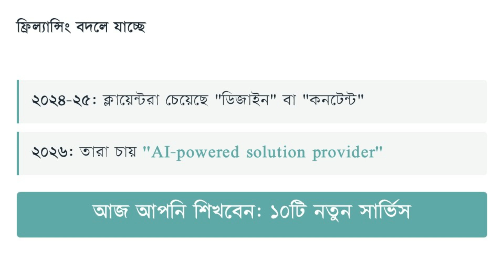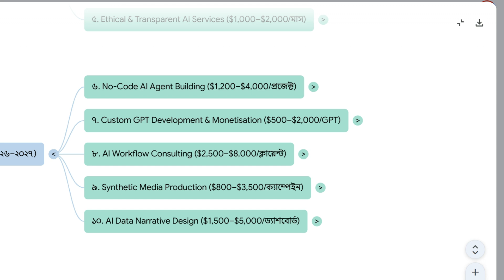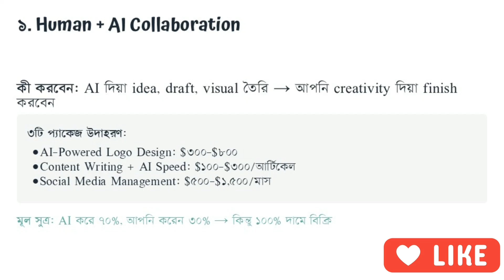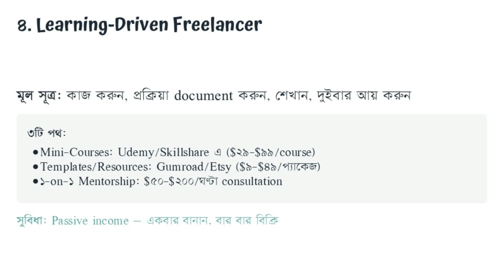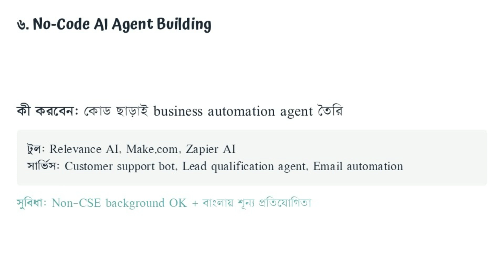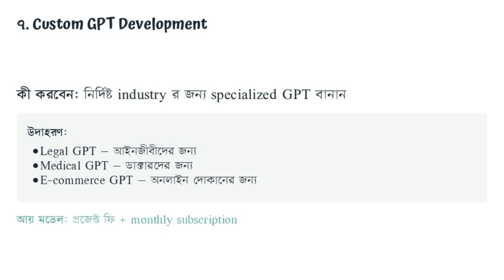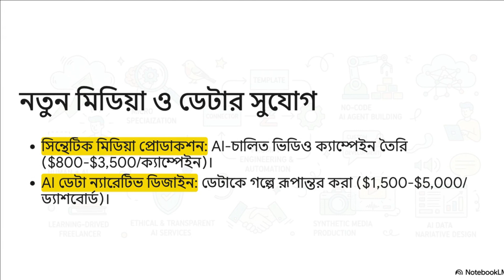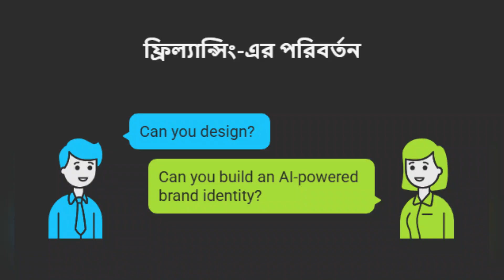ফ্রিল্যান্সিং ২০২৬: হয় শূন্য, নয়তো $৫,০০০/মাস | ১০টি AI সার্ভিস (৫টি নতুন ideas)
আগামী ১২ মাস: আপনার ফ্রিল্যান্সিং ক্যারিয়ার হয় শেষ হবে, নয়তো $৫,০০০/মাস ছাড়িয়ে যাবে। মাঝামাঝি কিছু নেই।

২০২৬ সালে ক্লায়েন্টরা আর "ডিজাইনার" বা "কনটেন্ট রাইটার" খুঁজছে না। তারা চায় AI সল্যুশন প্রোভাইডার — এমন কেউ যে AI এর power আর human creativity মিলিয়ে impossible কে possible করতে পারে।

এই ভিডিওতে আমি আপনাকে দেখাচ্ছি ১০টি নতুন সার্ভিস: ৫টি এখনই শুরু করতে পারবেন, আর ৫টি এমন যেগুলো বাংলাদেশে এখনো প্রায় কেউ জানে না।
কিন্তু সবচেয়ে বড় কথা, আমি শুধু "কী করবেন" বলছি না, বলছি "কত টাকায় বিক্রি করবেন" আর "প্রথম ক্লায়েন্ট কোথায় পাবেন"।

এই ভিডিও দেখার পর আপনি জানবেন:
→ কোন ৫টি AI skill এ international market এ চাহিদা সবচেয়ে বেশি
→ কিভাবে একই কাজে ২-৩x বেশি দাম নিবেন (positioning র power)
→ ২০২৬-২৭ এর নতুন নিশ যেগুলো এখনো বাংলায় কেউ শেখাচ্ছে না
→ কোন free tools দিয়ে কোন সার্ভিস দিবেন
→ আপনার প্রথম $৫০০ project পাওয়ার exact roadmap

কাদের জন্য এই ভিডিও:
✓ যারা ফ্রিল্যান্সিং করছেন কিন্তু আয় কমে যাচ্ছে
✓ যারা নতুন শুরু করতে চাইছেন কিন্তু কোথা থেকে শুরু করবেন বুঝছেন না
✓ যারা নন-CSE background থেকে tech career শুরু করতে চান
✓ যারা international remote job চান ৩,০০০−৩,০০০-
৩,০০০−৮,০০০/মাস
✓ যারা বুঝতে পারছেন AI সব বদলে দিচ্ছে কিন্তু কী করবেন জানেন না

📚 আরো গভীরভাবে শিখতে চান?

⚠️ গুরুত্বপূর্ণ নোট:
এই ভিডিওতে আমি যেসব সার্ভিস আর দাম এর কথা বলেছি, সবই আমার ২৬ বছরের Microsoft, Nokia, Capgemini তে কাজ করার অভিজ্ঞতা থেকে। এগুলো theory না, এগুলো আমি নিজে দেখেছি companies কী চায় আর কত টাকা দিতে ready থাকে।

কিন্তু মনে রাখবেন, AI দ্রুত বদলাচ্ছে। এই সুযোগ গুলো পরের ৬-১২ মাস থাকবে। এর পরে নতুন freelancer দের জন্য market এ ঢোকা আরো কঠিন হবে।
তাই এখনই action নিন। ভিডিও দেখুন, একটা সার্ভিস বেছে নিন, আগামী ৩০ দিন সেটায় focus করুন।

👍 Like করুন যদি valuable মনে হয়
💬 Comment করে জানান — এই ১০টার মধ্যে কোনটা দিয়ে আপনি শুরু করবেন?